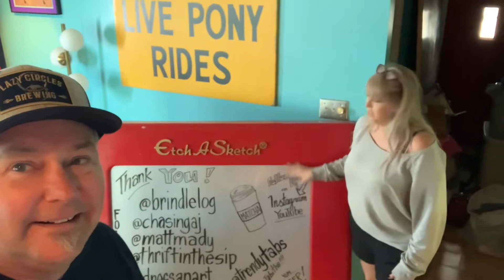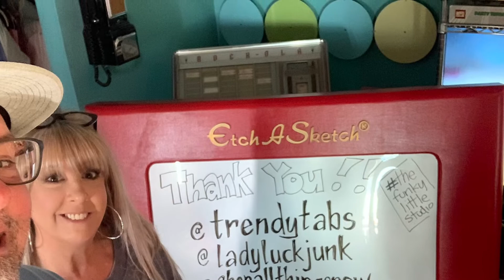Tuesday Whatnot VLOG with The Funky Little Studio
Just a quick look into what we do as full-time resellers on the whatnot app as well as Poshmark & eBay.

We also do a live Saturday morning Q&A on the Whatnot app every Saturday morning at 9:07 am CST!!